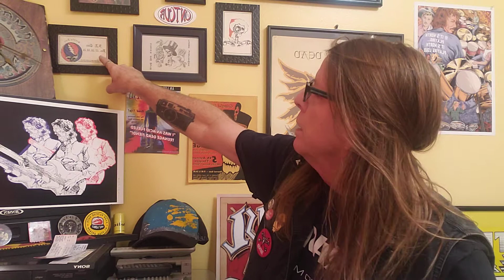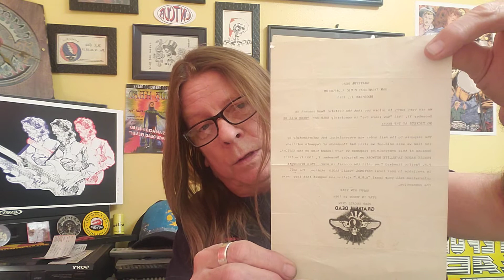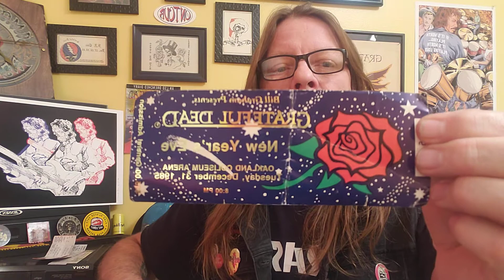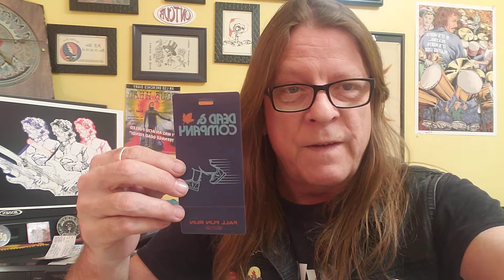Grateful Dead Tour Head My Top New Years Eve Grateful Dead Shows Ever! 1983 Shook The Balcony Floor!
My Book Tour Head is Available Here NOW! Just Scroll Down and Click One!
Heads! Today I talk all about my very first NYE Grateful Dead shows and all the subsequent NYE Dead runs I saw on my time on Dead Tour!!!
Enjoy and leave a comment about your favorite Grateful Dead New years Eve experience! I want to hear about it.
Nordy

Tour Head details forty years of crazy road stories, spanning my teen to adult life traveling to experience The Grateful Dead, Jerry Garcia Band and now, Dead and Company. Tour Head chronicles the road trips, acid trips, and mind flips, and all the ensuing hijinks that went down inside, outside and in between those hundreds of concerts I attended. In a sense, we all became an individual part of the Grateful Dead shows and a collective part of the parking lot scene that evolved into "Shakedown Street". Tour Head rolls down a window to the ways of the road and the extreme lengths Tour Heads will go, sometimes running literally on fumes... all for that miracle ticket to enjoy one more Grateful Dead gig. A humorous, yet unflinching look at a life spent in pursuit of a musical dream. Told from the perspective of someone who is not a musician in a traveling band, just a rabid fan, so obsessed that darkness would set in if even a few shows were missed!
From being pulled over on acid in Utah, to selling the standard veggie sandwiches, to smuggling weed, to dancing in Madison Square Garden, the stories, much like the music, never stopped. So, I'm telling them to you now, while the most precious memories are still intact! Join myself and my friends on our journey of awakening, experienced on the road, living it up across America, following the legendary tripping earth ship known as The Grateful Dead.

Get Your Copy of Tour Head Here!